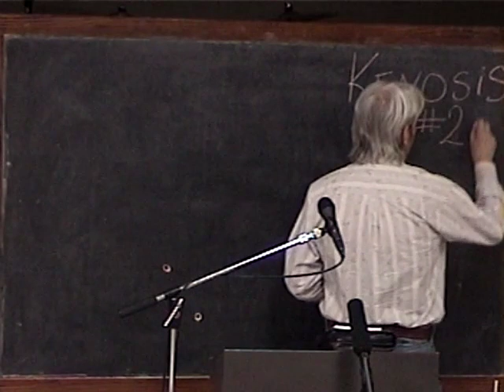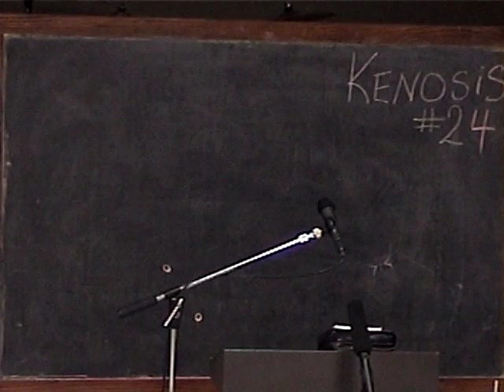23 Jesus Son Of David Part 1